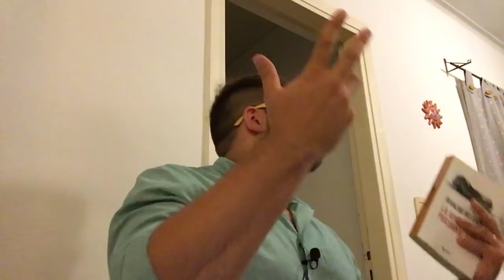La aptitud de psicoanalista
En este video les presento mi comentario en torno al libro "La aptitud de psicoanalista" de Osvaldo Delgado